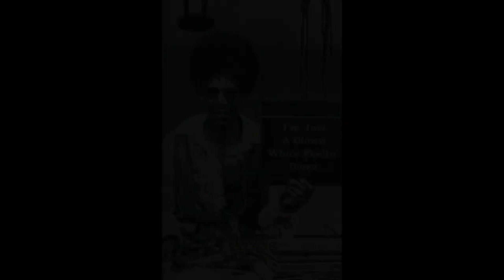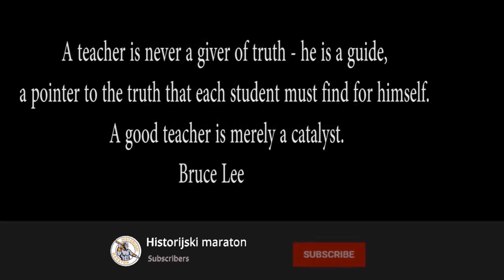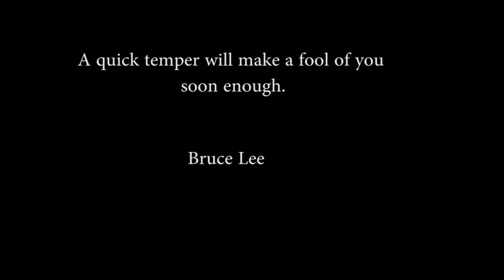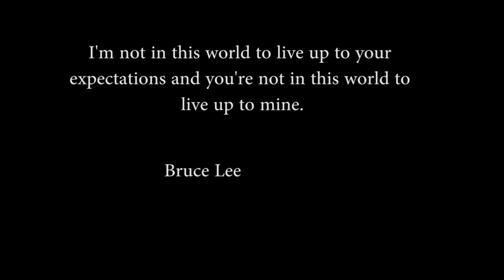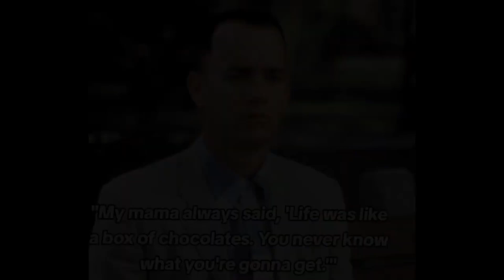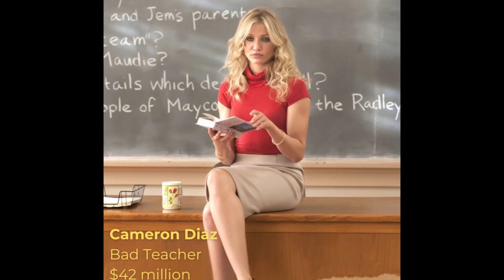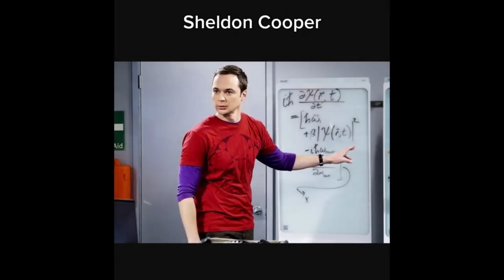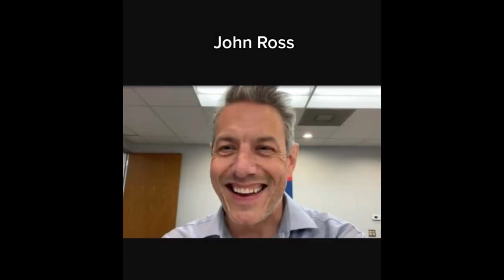Legends to Icons: A Then vs. Now Look at Singers, Movies, and Actors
The goal of this channel is to have fun, to see how our favorite actors have changed over the years. The goal of this channel is not to insult, disparage or ridicule any of the actors,  viewers or movies/series. All the best, Historijski maraton.

All our videos are in this one :)

0:00 - Britney Spears
2:33 - Once upon a time in America
4:30 - Robert De Niro
7:30 - Thor: Ragnarok
10:45 - 300
12:45 - Alec Baldwin
16:00 - Apolo 13
18:56 - Ben Stiller
21:45 - Cris Rock
24:30 - Deadpool
27:30 - Jamie Lee Curtis
30:40 - Mel Gibson
33:56 - Nelly Furtado
36:12 - Penélope Cruz
38:56 - Sarah Jessica Parker
42:12 - Terminator 3
44:10 - Lord Of The Rings - The Return Of The King
50:52 - Tom Hanks
54:07 - De Niro & Al Paccino
56:03 - Ben Affleck
58:48 - Eddie Murphy
1:00:53 - IT
1:02:40 - Matt Damon
1:05:25 - Morgan Freeman
1:07:30 - Pedro Pascal
1:09:30 - Robert Downey Jr
1:14:00 - ROCKY IV
1:16:26 - Ryan Reynolds
1:19:12 - The Gentlemen
1:20:50 - The Office
1:23:50 - Tom Cruise
1:26:25 - Wrong Turn
1:30:39 - WWE
1:34:25 - Actors
1:36:10 - Andrew Garfield
1:38:10 - Brad Pitt
1:43:55 - Chernobyl
1:45:30 - Cillian Murphy
1:47:45 - Dave Bautista - Batista
1:49:20 - Places
1:52:35 - Memes
1:54:30 - Henry Cavil
1:57:45 - Jason Mamoa
1:59:20 - Replaced actors
2:01:50 - Actors TWINS
2:03:46 - Bruce Lee
2:09:00 - Tom Hardy
2:11:07 - Michael Jackson
2:17:15 - Dune
2:19:40 - Famous actors then and now
2:24:55 - Famous actors then and now 2
2:28:10 - Couples
2:30:26 - Big Mama
2:32:10 - Christian Bale
2:34:34 -
2:38:03 - Quotes
2:40:02 - Actors earnings
2:44:45 - Joker
2:46:40 - Liar
2:54:13 - Scooby
2:56:00 - Twilight
2:57:45 - Top Gun
2:59:40 - F&F
3:01:16 - Forrest Gump
3:02:55 - Get Out
3:04:33 - Gladiator
3:06:50 - Indiana Jones
3:08:42 - IP Man
3:10:23 - Mad Max
3:13:04 - Mr. Bean
3:15:51 - Once upon a time in Hollywood
3:18:28 - Predator
3:20:25 - Prison Break
3:22:50 - Lord Of The Rings
3:26:35 - Matrix
3:29:13 - The Mummy
3:31:13 - The social network
3:33:07 - The wolf of wallstreet
3:35:04 - 8 Mile
3:36:50 - American Pie
3:38:57 - Back to the future
3:41:05 - Iron Man
3:43:11 - John Wick
3:45:07 - Jurassic Park
3:48:55 -
3:50:45 - Modern Family
3:53:11 - Rocky
3:56:00 - Spiderman
3:58:36 - Suicide Squad
4:00:32 - Terminator
4:02:19 - Three Steps Above Heaven
4:04:26 - Transformers
4:06:13 - Troy
4:08:20 - Two and a half men
4:09:57 - Baywatch
4:13:24 - Everybody Loves Raymond
4:18:11 - Four Weddings and a Funeral
4:23:58 - Halloween
4:27:44 - Harry Potter
4:33:32 - Home Alone
4:37:39 - Home Alone 2
4:42:06 - Home Alone 3
4:45:36 - Pirates of the caribbean
4:50:24 - Scream
4:53:10 - Big bang theory
4:57:37 - The exorcist
4:59:44 - The green mile
5:04:32 - LOTR
5:07:58 - Titanic